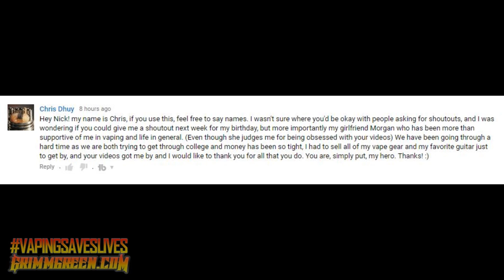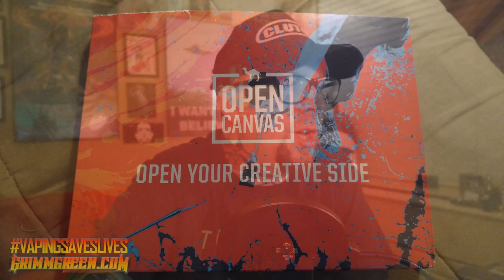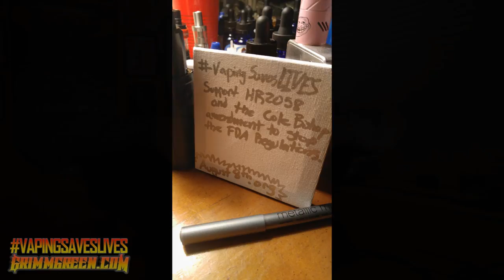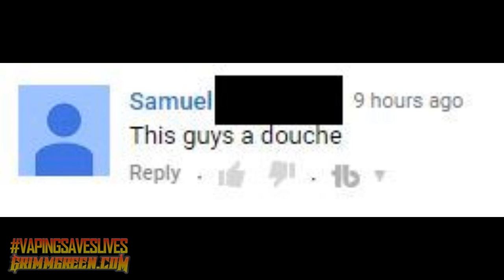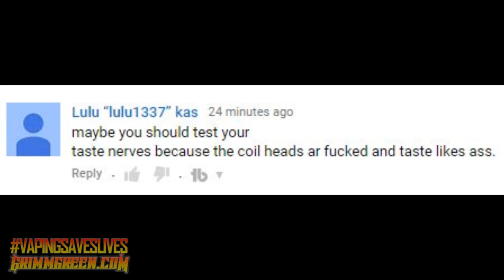Crown 2 Update ~ Thanking Co Sponsors ~ Xxiaze mod ~ Vicino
FIGHT FOR YOUR RIGHT TO HAVE A LESS HARMFUL ALTERNATIVE TO CIGARETTES! CALL YOUR REPRESENTATIVES AND ASKED THEM TO SUPPORT THE COLE BISHOP AMENDMENT AND HR2058

7/14/16 VLOG VIDEO!!!

Hey everyone! welcome to this weeks VLOG.  Keep in mind I shot this VLOG before the very unfortunate PA 40% wholesale tax was voted on and passed.  It's truly an awful situation and my heart goes out to the vapers, smokers and shop owners in that state.  VCCPA is still moving forward as planned and i'm sure there will be plenty of advocacy talk at the event regarding these new taxes.

Otherwise it's VLOGDay as normal.  We talk advocacy, Beer, shoutouts and plenty of first impressions,  as well as a Getting to know GrimmGreen and of course favorite comments of the week

TIMESTAMPS

Top of the program is advocacy stuff / Crown 2 Update

What i've been vaping is at 23:02

Getting to know GrimmGreen is at 33:49

Beer is at 42:44

Shoutouts are at 50:12

First impressions are at 59:40

Reviews for things that never got reviews is at 01:27:45

Favorite coments of the week

The Advocacy

Lawsuit against the FDA
R2bSmokeFree.org

The Beer

First Impressions

Wismec VICINO
XXiaze
Carbonite RDA
Joyetech Ultimo

Stride VR80
Kayfun V5
Noisy Cricket
Noisy Cricket Upgrade Kit
HexOHM V3
24mm Sub Zero
AxisVapes M17
Smok TFV8
RX200s

The Juices

We Out Here Doe - Boardwalk
Time Bomb Pixie
Lane Cove Myee
Glacier Banana
Caramelized Banana
Lane Cove Nola
Cinna-Fun
Snozz Cream

The Other

My Weekly review series